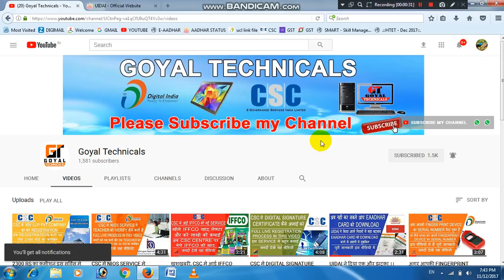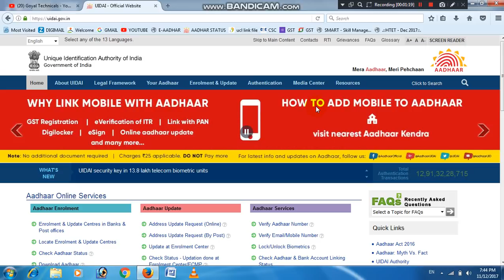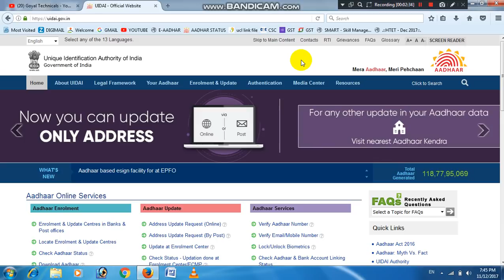UIDAI ने फिर से AADHAR OPERATOR से मांगे RE-APPOINTMENT LETTER । AADHAR OPERATOR को लगा बड़ा झटका